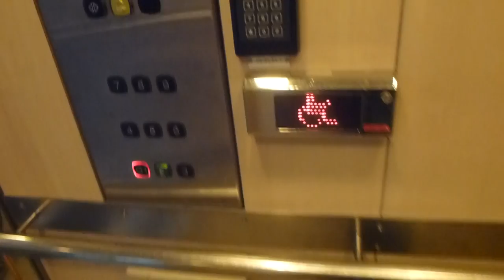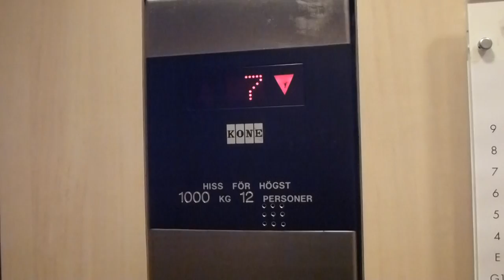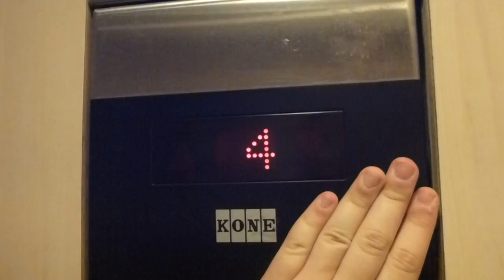Upgraded KONE Traction elevator @ Arenavägen 63, Globen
Brand: KONE Hissar AB (80´s & 2006)
Type: Traction
Controller: KONE M-Series
Capacity: 1000Kg, 12 Pers.
Floors: 9 (G1, *E*, 3, 4, 5, 6, 7, 8, 9)
Serial: H-83519
Location: Arenavägen 55, Stockholm Globen / Johanneshov, SWEDEN